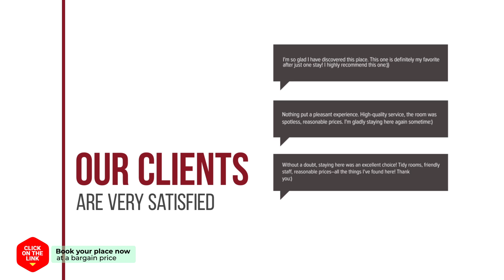JW Stay in Hongdae hotel review | Hotels in Seoul | Korean Hotels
JW Stay in Hongdae hotel video review. Hotels in Seoul, asian 3 stars hotels.